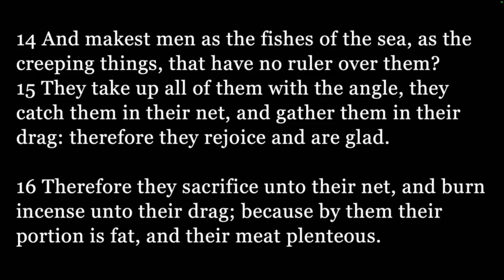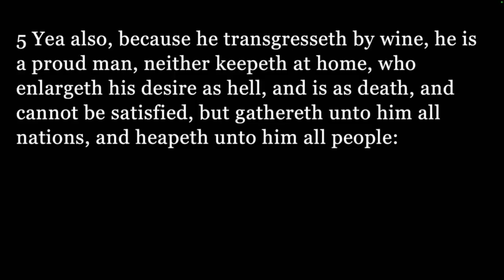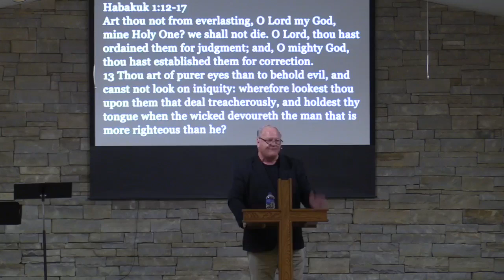Tuesday evening revival service with Bro. Dennis Cariker